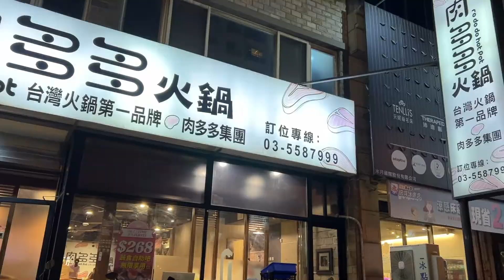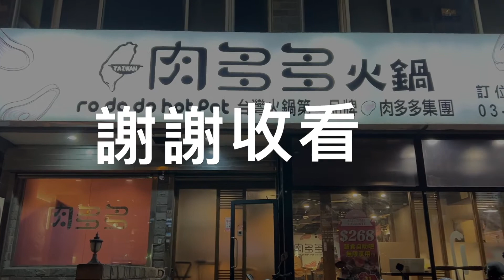肉多多「海陸雙絕」究竟有多澎湃？268元自助吧吃到飽.漲價了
以肉多、浮誇、澎湃聞名全台的『肉多多火鍋』，你千萬不要以為他們家只有『肉很多』而已。

肉多多的海鮮套餐同樣很豐盛，『雙人海陸雙絕套餐』，有多達10種海鮮...

最好康的還有蔬菜、火鍋料、飲料、咖啡、冰淇淋、霜淇淋、豬油拌飯...無限量吃到飽。

肉多多的湯底非常用心
有多種口味湯底可供選擇加價，超推今天點的『爆炒川府麻辣湯』，香麻辣夠味帶勁。

想吃肉多多，就一定不能不知道他們家有超多寵粉優惠。

肉多多最低自助吧消費只要$268起，＋31元就能升級300g套餐
樂多多的會員點數，點數5點即有海鮮，無骨鮮雞腿等主食類可兌換。
只要60天內『有再次到樂多多旗下餐廳用餐，累積該筆消費點數』點數會自動展延60天！！
加入樂多多APP會員，可獲得入會禮梅花豬or雞腿二選一及積分禮，當月壽星贈「生日肉蛋糕」